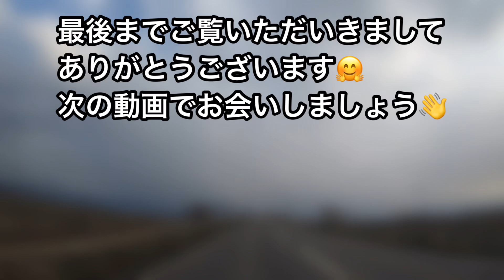【喜多方駅から塩川駅へ】駅をつなぐドライブ 喜多方 塩川 会津 ドライブ 車載動画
みなさんこんにちは😊AIZUチャンネルのあきくんです。

今回は蔵の街喜多方の駅からのれんの街塩川街の駅まで走ってみました。
国道121号線や会津縦貫北道路を使わずに福島県道21号線から裏通り的な道を使って行ってみました☝️
この道は僕が喜多方へ通勤していた頃に夏はバイクで冬は車で通っていた道です。普段はあまり通らない道をお楽しみください❗️

✅喜多方市を観光するならこちら☝️

　喜多方観光物産協会さんのホームページ

　●喜多方編

　●塩川編

🔶撮影機材

● GoProHERO7

🔶編集アプリ

● VLLO